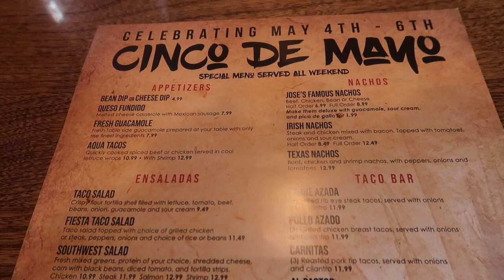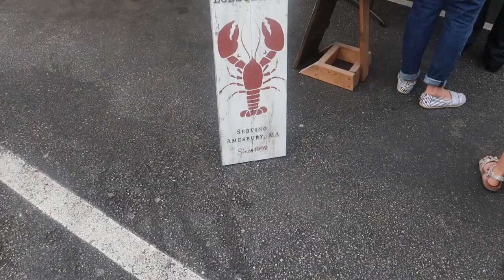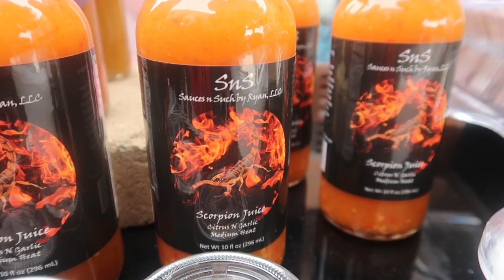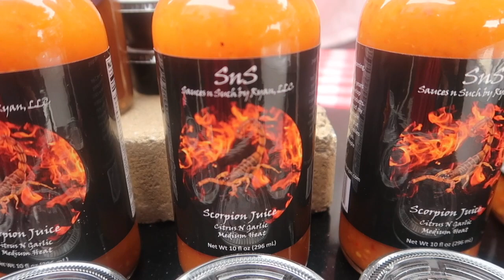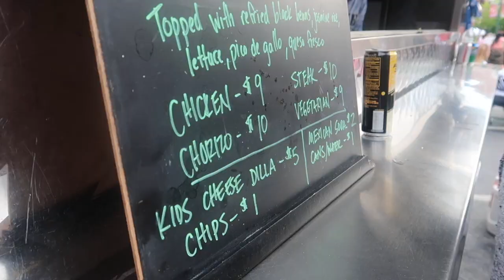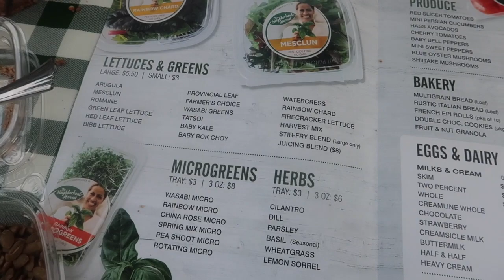Cinco De Mayo 2018 Vlog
Hey yall!

 So yesterday was Cinco De Mayo and I wanted to show you guys my full day!

Green Screen
erika renée